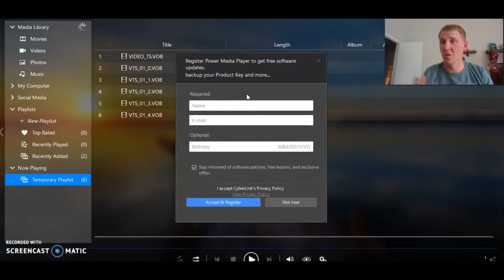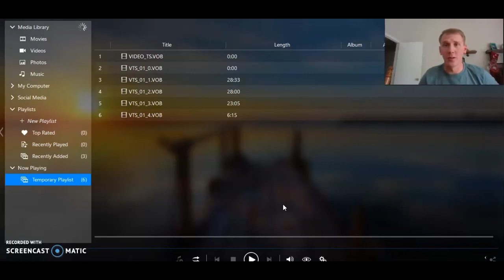REACTING TO MY BMT VIDEO !!! {[ bmt reaction video ]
for help making some money on the side or starting your own business click this